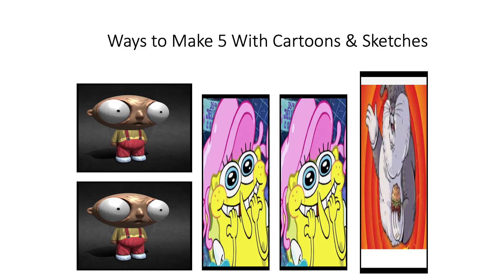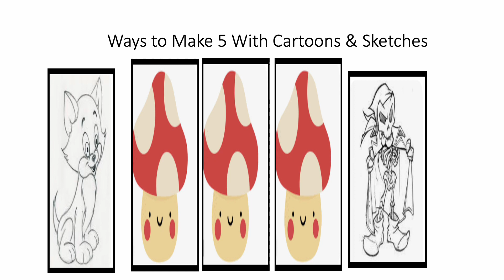Fun With Numbers by Adding Ways to Make 5 With Cartoons & Sketches #1